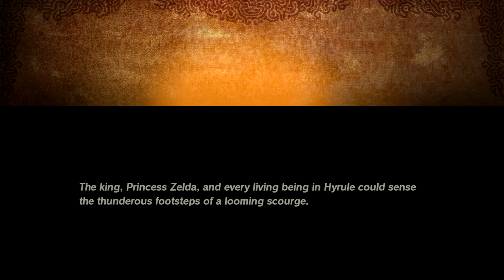Hyrule Warriors Age of Calamity - When Courage Fails 4K